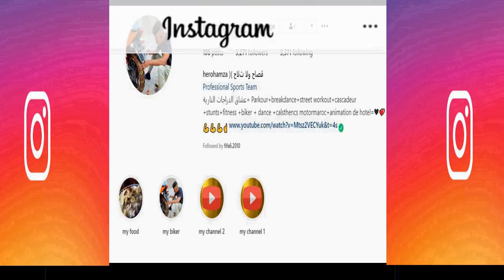اقوى كلاش من مراكش نخنوخ ونيباو سناء يتحدون سفيان الكيليمني🔥🔥مراكش تطلق سخون